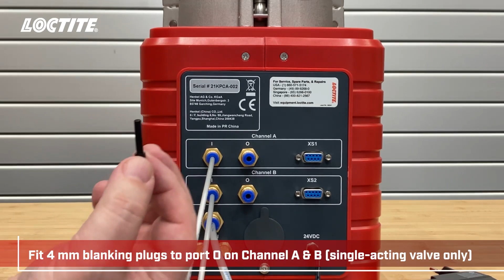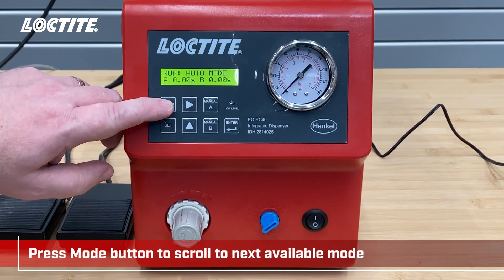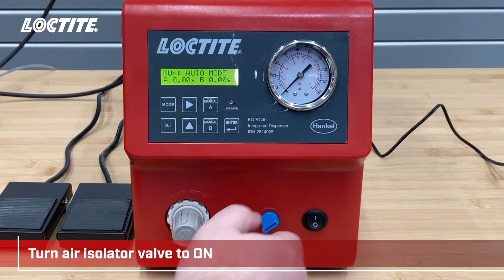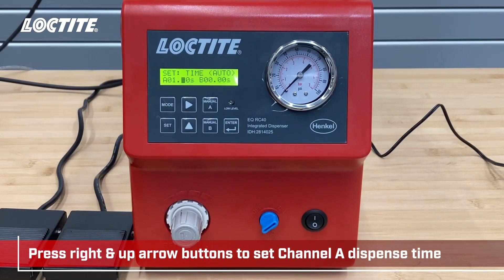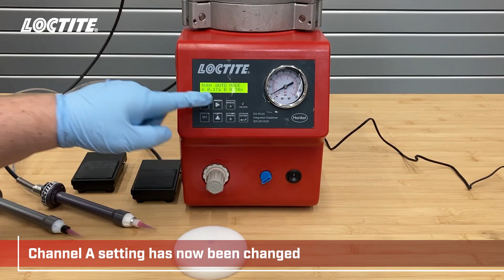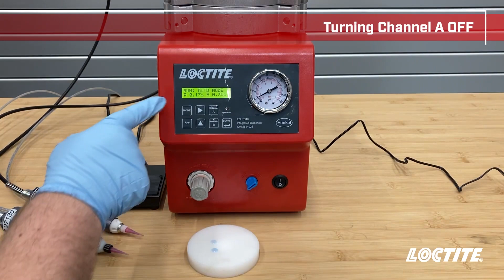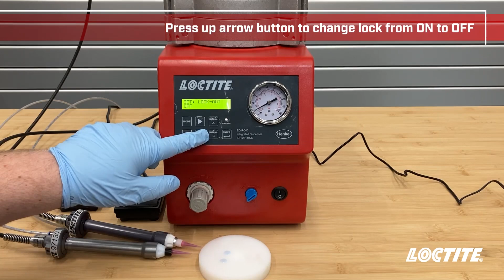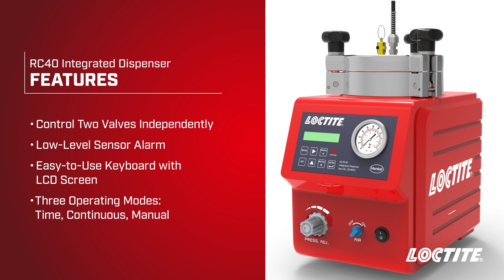Cómo usar el Dosificador Semiautomático Integrado LOCTITE RC40 (Versión Inglés)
En este vídeo te mostramos cómo utilizar LOCTITE RC40 Dosificador Semiautomático Integrado, además de sus características, configuraciones y varios modos de empleo, opciones y ajustes.

El Dosificador Semiautomático Integrado LOCTITE RC40 combina un controlador de dosificación de doble canal y un depósito en una sola unidad. El controlador proporciona dos (2) canales de sincronización digitales independientes que permiten controlar dos (2) salidas neumáticas. Estas salidas se pueden utilizar para controlar las válvulas dosificadoras o cualquier otro dispositivo neumático. El controlador puede accionarse mediante un pedal (incluido), un interruptor manual o neumático, o una señal de arranque externa. Puede funcionar en modo manual o temporizado para la dosificación de gotas o cordones. El depósito es compatible con envases de 50 ml, 250 ml, 500 g, 1 l, 2 kg y 200 g, y suministra el adhesivo a las válvulas dosificadoras.

• Solución integrada con controlador y depósito.
• Dos canales de sincronización digital independientes.
• Teclado fácil de usar con pantalla LCD para introducir valores.
• Comandos sencillos controlados mediante menú.
• La opción para ajustar el retardo permite posicionar una unidad de avance antes de la apertura de la válvula dispensadora.
• Alarma de sensor de nivel bajo que muestra una advertencia cuando es necesario reemplazar el bote de adhesivo.
• Conexiones de interfaz para el PLC del cliente para la señal de finalización del ciclo y de nivel bajo del depósito.
• Dispone de un regulador de presión digital de 0 a 7 bar (0-100 psi) (válvula proporcional electrónica).
• Manómetro analógico.
• El intervalo de tiempo se puede ajustar de 0,01 a 99,99 segundos.
• Puede utilizarse en modo de funcionamiento continuo o temporizado.
• Botón manual para purgar el adhesivo de las válvulas.
• Componentes necesarios para el funcionamiento: (1) dosificador, (1) válvula.
• Contenido de la caja: (1) LOCTITE RC40 Dosificador Semiautomático Integrado, (1) racor para el depósito: tubo de ¼ in NPT × ¼ in, (1) adaptador de alimentación universal de CA, (1) pedal, (1) cesta para el envase, (1) kit de tubo y racor antiburbujas, (1) conector para línea de suministro de entrada de ¼ in NPT a 6 mm, (1) manual de instrucciones.

0:00 – Introducción
0:13 – RC40 Integrated Dispenser Características
0:32 – RC40 Integrated Dispenser Productos Suministrados
0:58 – RC40 Integrated Dispenser Instrucciones de Configuración
1:47 – RC40 Integrated Dispenser Instalación Primera Válvula
3:22 – RC40 Integrated Dispenser Carga de Envase
4:26 – RC40 Integrated Dispenser Carga de Línea de Suministros de Envase
4:53 – RC40 Integrated Dispenser Instalación de Segunda Válvula
5:43 – RC40 Integrated Dispenser Carga de Dos Líneas de Suministros de Envase
6:12 – RC40 Integrated Dispenser Available Operating Modes
7:22 – RC40 Integrated Dispenser - Cómo utilizar RC40
7:58 – RC40 Integrated Dispenser Purga de Válvula
9:04 – RC40 Integrated Dispenser Modo Temporizado
11:00 – RC40 Integrated Dispenser Modo Continuo
12:13 – RC40 Integrated Dispenser Modo Retardo
13:21 – RC40 Integrated Dispenser Activar/desactivar el canal A o B
14:32 – RC40 Integrated Dispenser Ajuste de nivel bajo
15:34 – RC40 Integrated Dispenser Bloqueo de ajustes: impide cambiar los ajustes
17:06 – RC40 Integrated Dispenser Cambio de Envase Adhesivo
18:55 – RC40 Integrated Dispenser Características

Para más información sobre Soluciones para la Automatización de Montajes consulta el siguiente